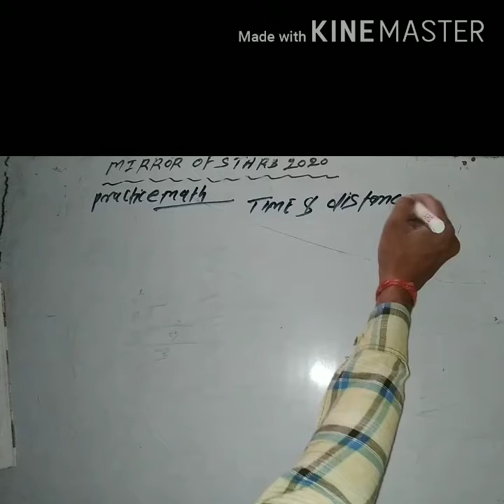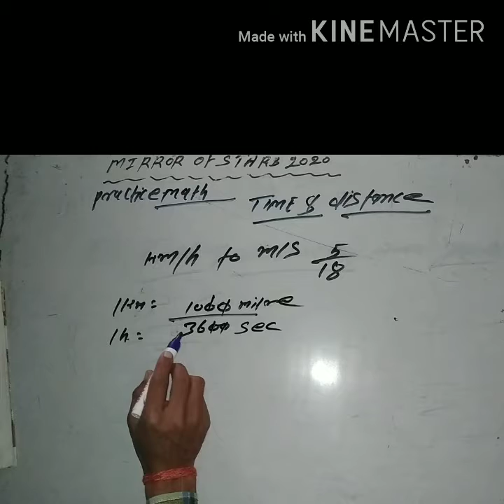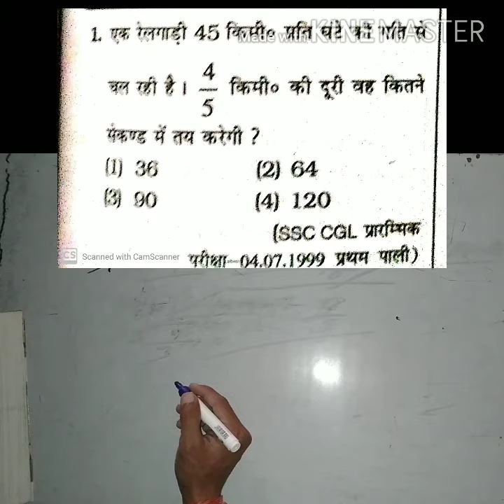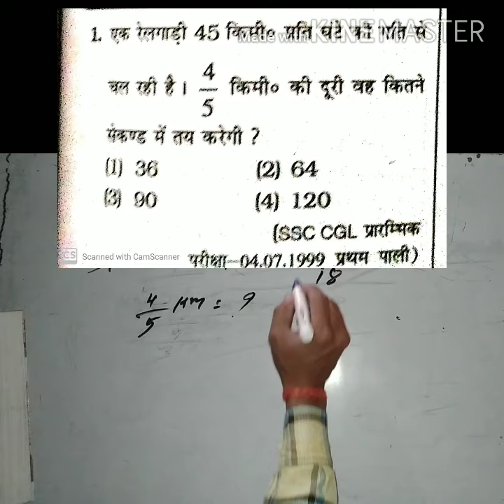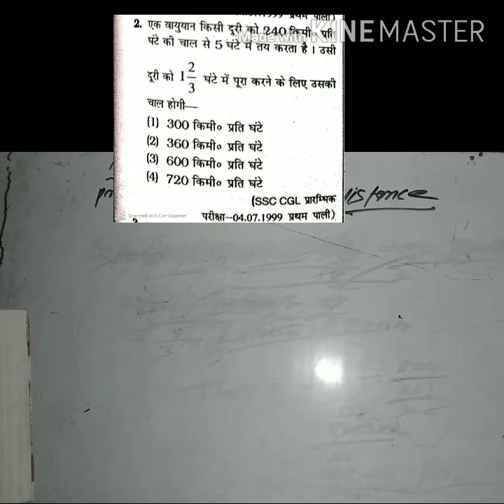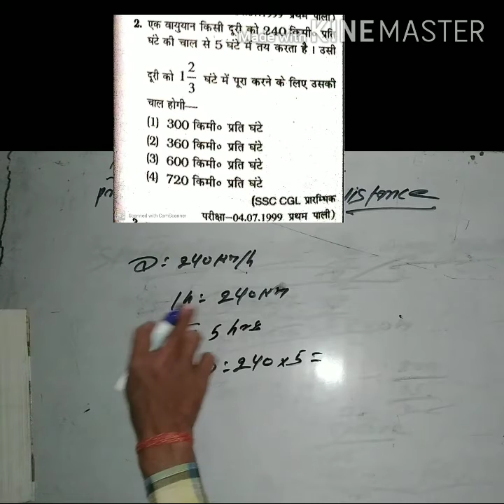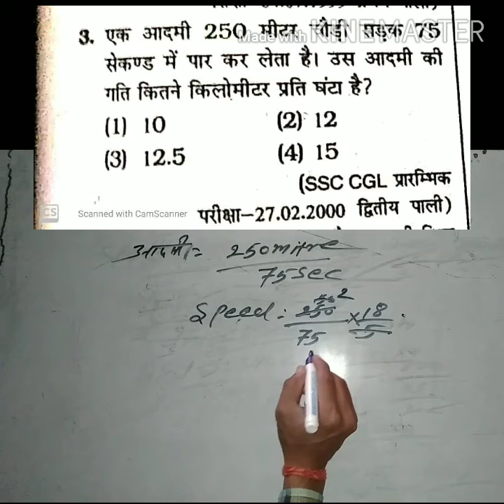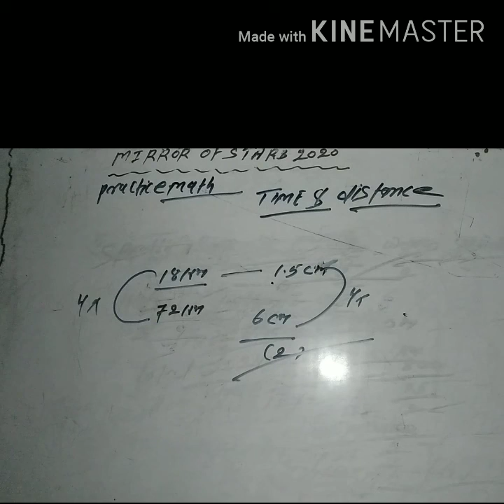16 November 2020